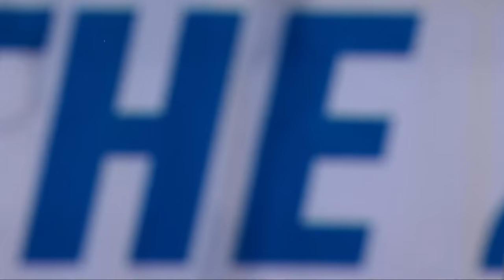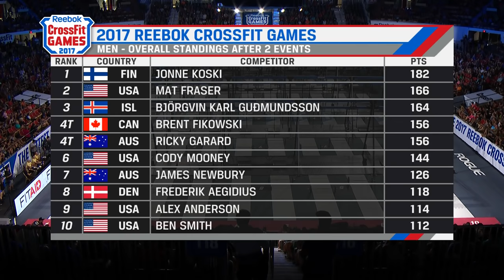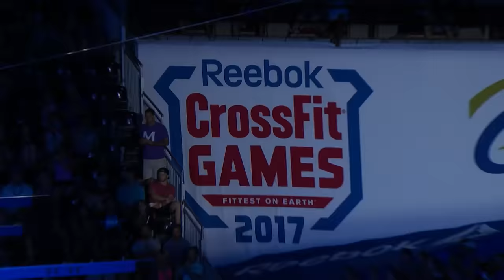The CrossFit Games - Individual Amanda .45